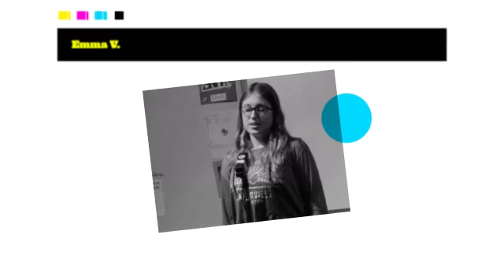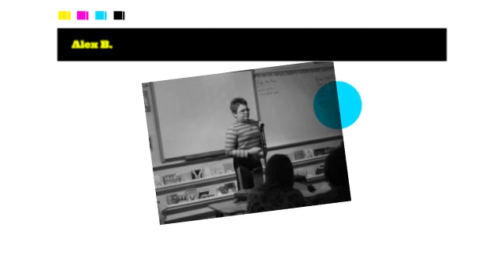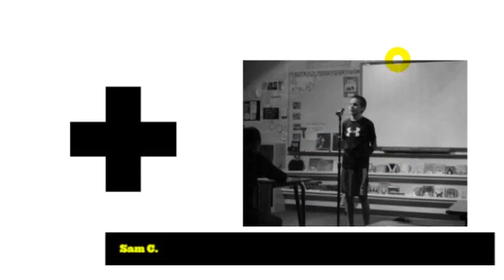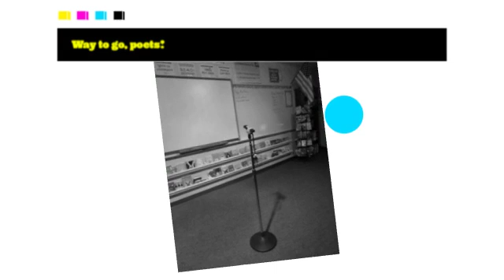3rd Annual Poetry Slam - Class of 2022